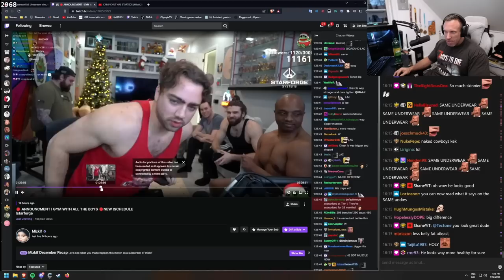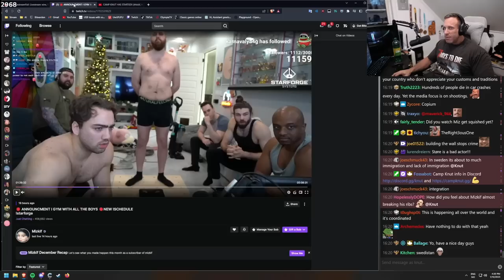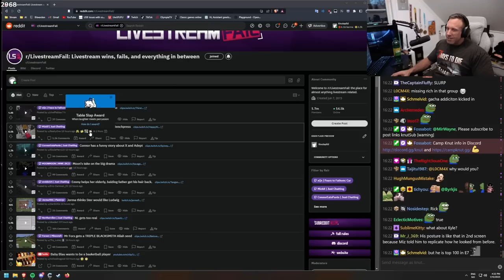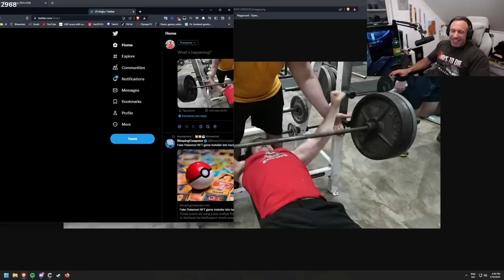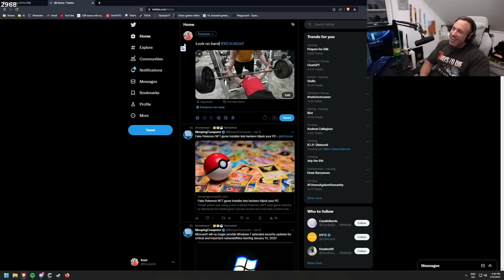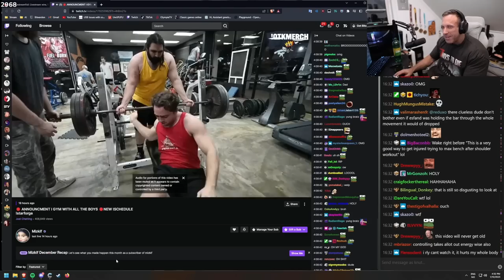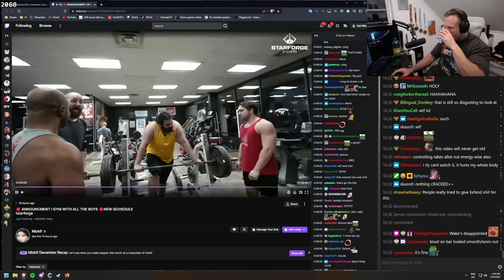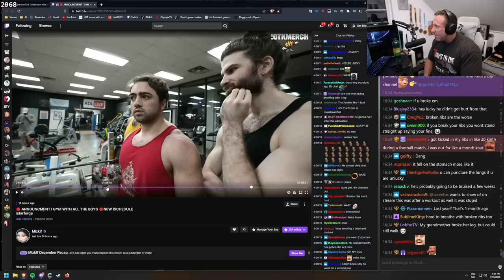Mizkif Bench Press Gone Wrong...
In this video "Mizkif Bench Press Gone Wrong..." Knut Reacts to Mizkif's 315lbs bench press attempt.